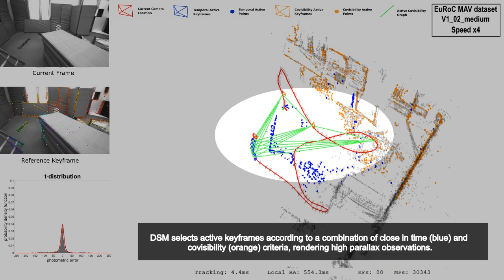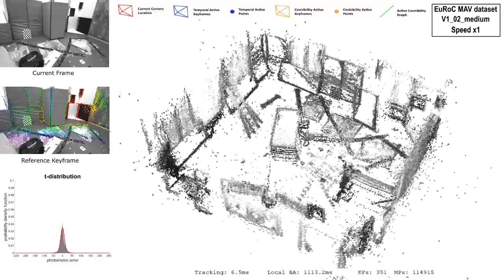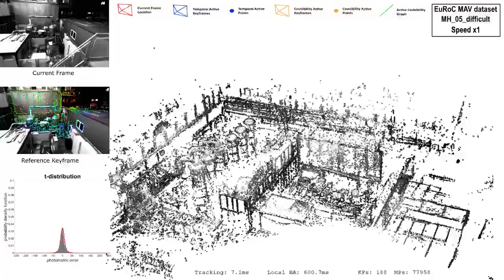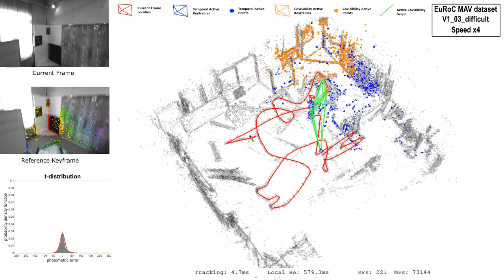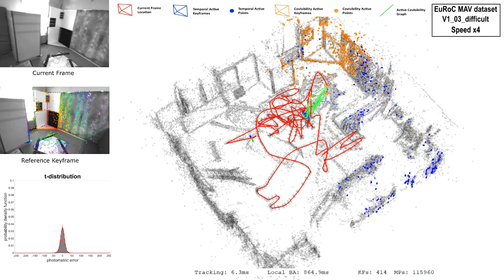DSM: Direct Sparse Mapping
Jon Zubizarreta, Iker Aguinaga, J.M.M. Montiel
2019